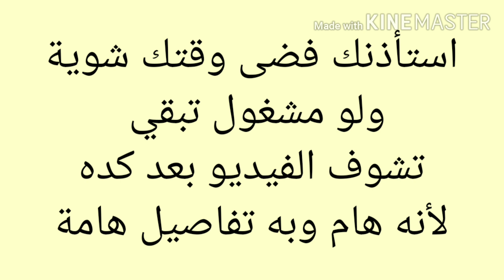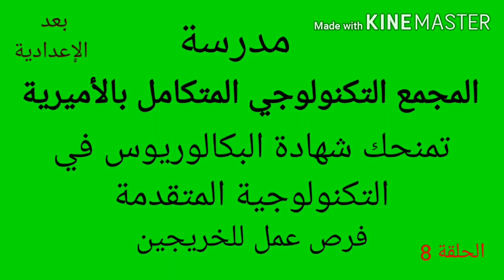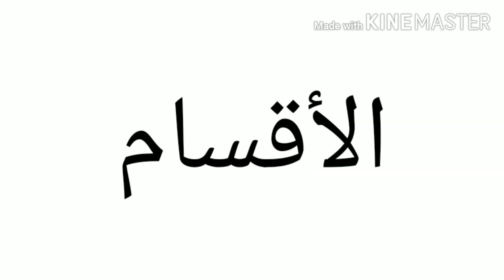الفرق بين الثانوى الصنايع 3 سنوات و 5 سنوات وأيهما أفضل؟/كل التفاصيل الهامة /مزايا وعيوب كلاً منهما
الفرق بين الصنايع 3 سنوات و 5 سنوات/كل التفاصيل الهامة من هنا/مزايا وعيوب كلاً منهما
لو محتار عليك وعلى الفيديو
به كل التفاصيل الهامة
يا ترى أيهما أفضل ؟
وأيه الكليات والمعاهد اللى ممكن تدخلها بعد كده؟؟؟؟؟
وعلى القناة فيديوهات عن مستقبل الصنايع 5 سنوات
واقسام الصنايع 5 سنوات
وحاجات كتير إن شاء الله هتفيدك
بالتوفيق